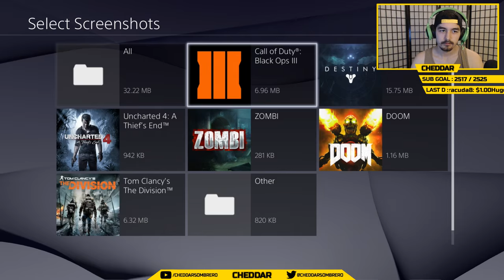BLACK OPS 3 "BLACKJACK LIVE GAMEPLAY" LIVESTREAM #108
⇒Stream Rules:
1. Don't Be A Dick
2. Follow Rule #1
3. No Racism / Sexism
4. No Self-Promoting w/o permission
5. No Political or Religious Discussion
5. Repeated Emojii Spam = Timeout
6. Keep CAPS for big events and hashtags